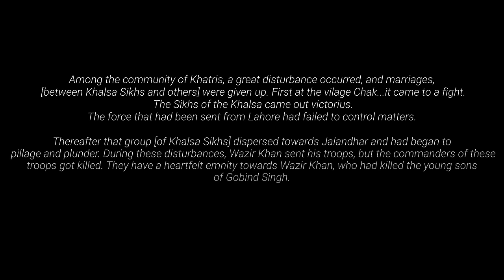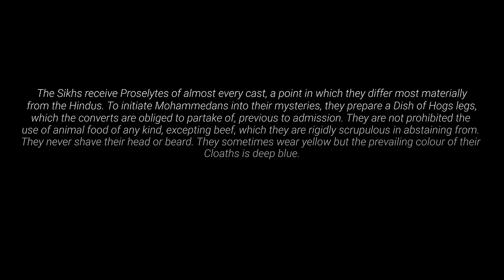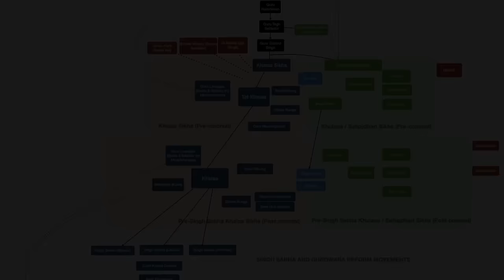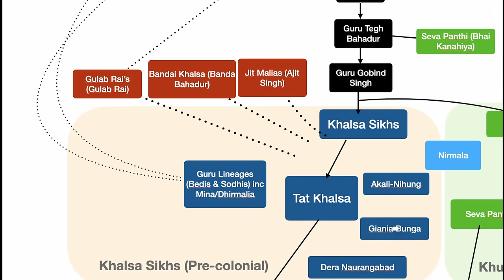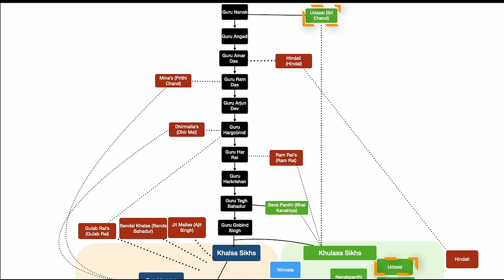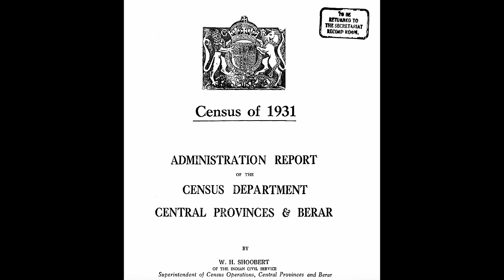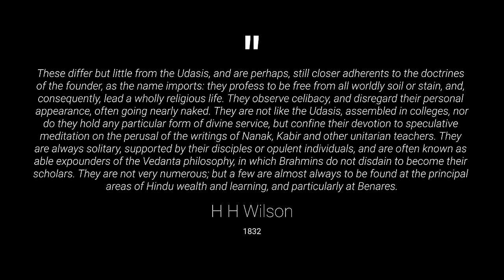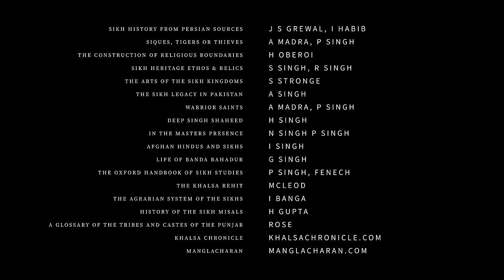A look at early Sikh traditions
Have you ever wondered why there are so many different forms of practicing Sikhi today? Many Jathebandia, sampardas, ideologies, rehit-maryadas, and schools of thought exist and it can be quite difficult to make sense of it all. Where did they all stem from? What are the true origins of the Nihangs, SGPC, Damdami Taksal, Nanaksar, the Akhand Kirtani Jatha and other Sants and Deras?

Which strand of Sikh thought most fits your world view?

This episode explores the Sikh landscape of the 18th century, and maps the most significant strands and consequential bodies which existed amongst the Khalsa and the Khulasaa, during the height of Sikh rule.

We will be covering all of the schismatic groups which broke away from Khalsa norms, including the Jit-malias and the Bandai Khalsa. We will also be covering true origins of the  early sects including the Akali-Nihangs, Gianis, Guru-lineages (of the Bedis and the Sodhis), Nanakpanthis, Nirmalas, Sevapanthis, Udasis, and Dhirmalia’s.

Our narrative and exploration of each sect will be interwoven with a newly created map of the Sikh universe, and we will compare modern denominations with historical philosophies and practices.

CHAPTERS
00:00 Introduction
01:21 Sikhi Mapped
03:14 Part 1 Bandai Khalsa
08:57 Part 2 The Jit-Malias
10:00 Part 3 The pre-colonial Khalsa
15:39 Part 4 The Akali Nihungs
23:18 Part 5 The Giani Tradition
26:25 Part 6 The Guru Lineages
30:15 Part 7 The Udassi
36:58 Part 8 The Nanak-Panthis
40:34 Part 9 The Nirmalas
46:17 Part 10 The Sevapanthis
50:24 End credits